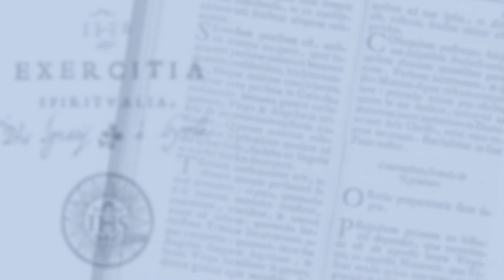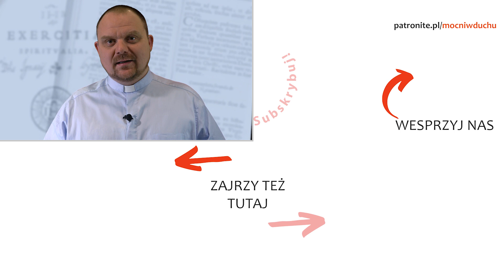Wytrwałość | Ćwiczenia Duchowe | Rozgrzewka | o. Jacek Olczyk SJ - 19.06